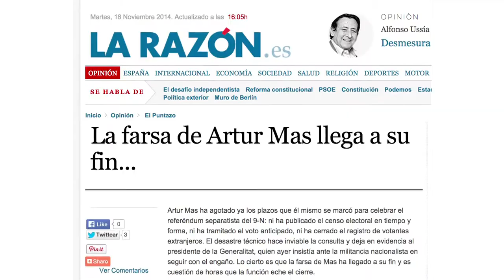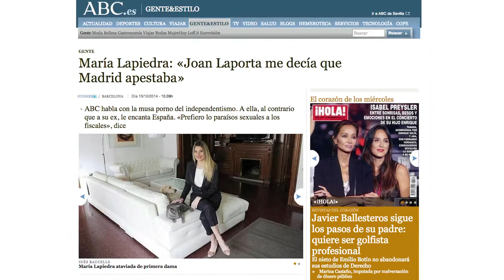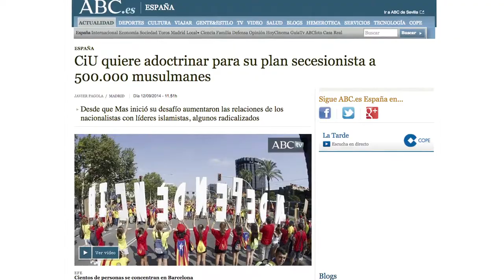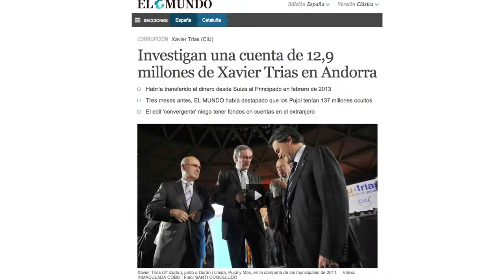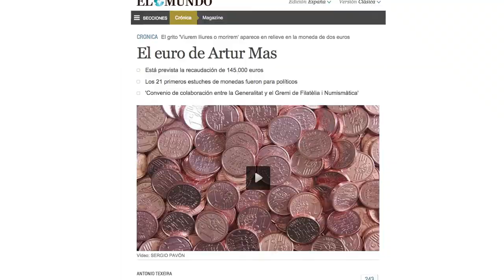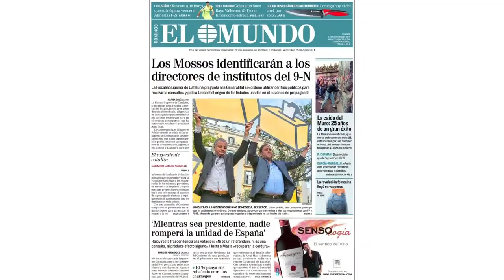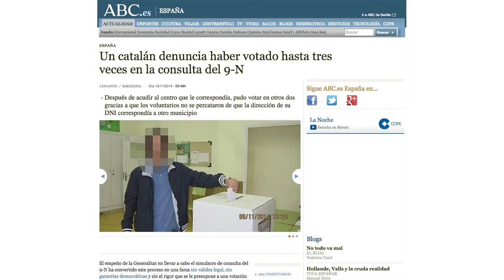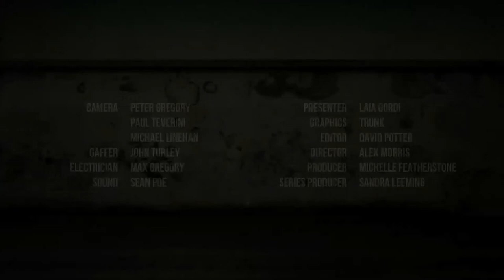Media Review - The Spanish Press and the Catalonian Referendum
In today's program, journalist Laia Gordi looks at the way the November 9 Catalonian independence referendum was covered by the media in the Spanish State. While in Catalonia the media was pro-referendum and generally pro-independence as well, the situation in the rest of the Spanish State was just the opposite. Its coverage has been described as the Spanish media at its worst, with the press blasting the referendum as a farce and a separatist coup and providing scandalously distorted and biased reports that at times bordered on the ridiculous. teleSUR